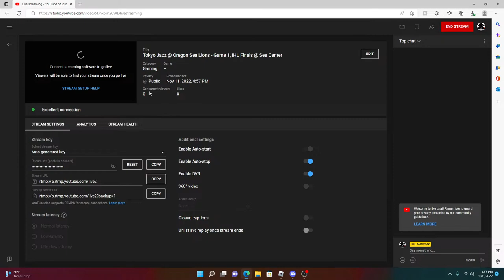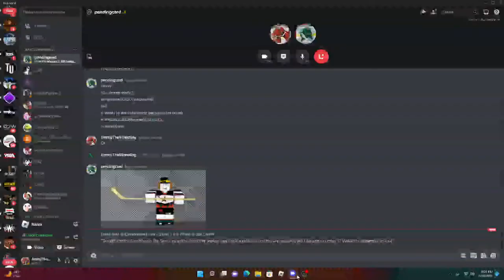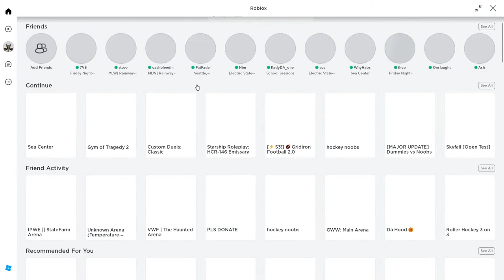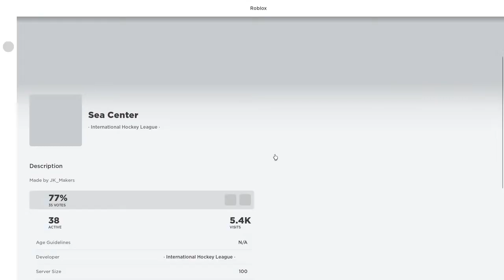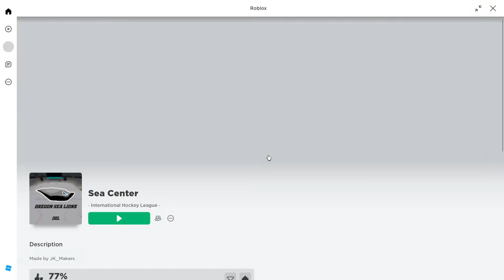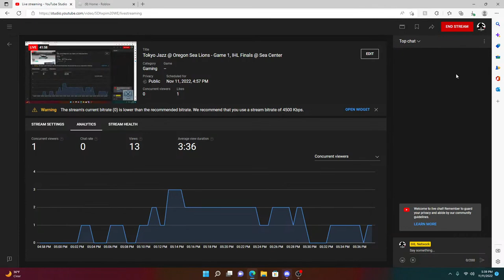Tokyo Jazz @ Oregon Sea Lions - Game 1, IHL Finals @ Sea Center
Tonight, the IHL Finals begin, the Sea Lions an the Jazz have worked very hard to get to where they are now, who will take game number 1? Watch the stream to find out